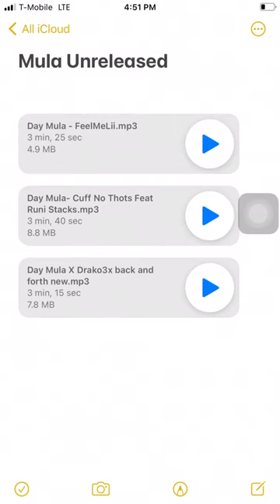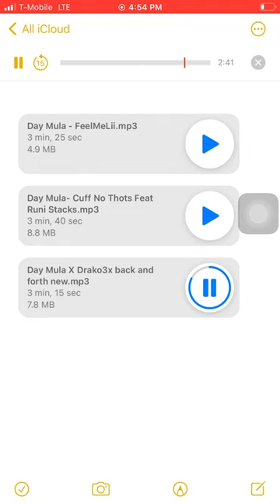Day Mula - Back And 4th ft Drako3x (Official Audio)